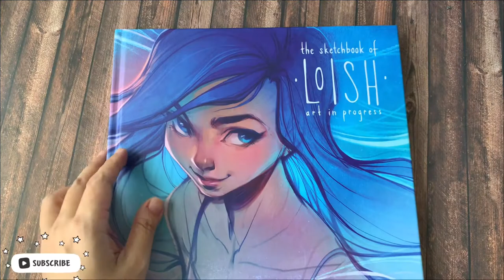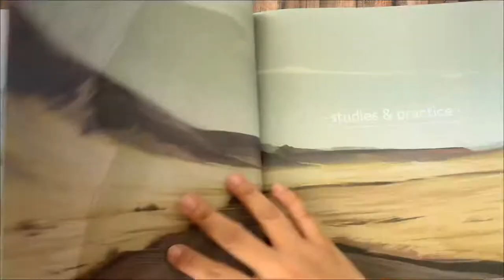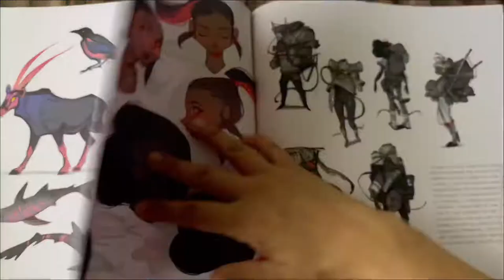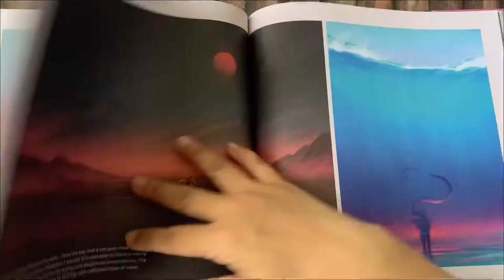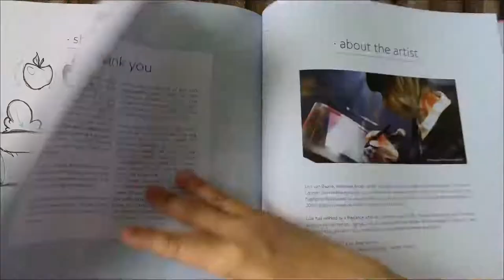The Sketchbook of LOISH - art in progress( Book Flipping )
Hello! This is my first booktour and this channel was an extension of my main art channel ( Mom Who Sketch ).

I am inspired by digital artist Loish and decided to buy this book.

my main art channel : Yen Draws